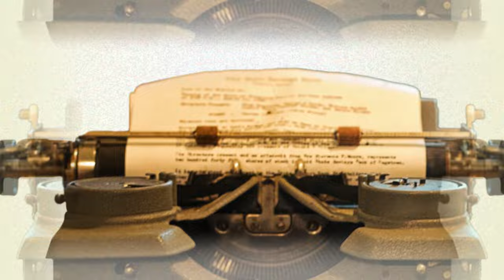146.- Years & Years (serie) | Cultura al Derecho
Las series distópicas tan de moda nos ponen en perspectiva de qué rumbo llevamos como sociedad y humanidad, en particular la obra no es lejana a lo que estamos viviendo, ¿será que contiene algo más?

Invitado: Lic. Lorena Arredondo Flores, coordinadora de Comunicación Digital de la Facultad de Derecho UNAM

Intro: Gerardo Prado Alvarado
¡Dilo!: Mariana Acosta Bravo

Transmisión: 29 de Noviembre 2023 por Canal 22.1

Conducción: Diego A. Guerrero García
Invitado: Lic. Lorena Arredondo Flores
Realización y Postproducción: Miriam S. Gallegos Muñoz